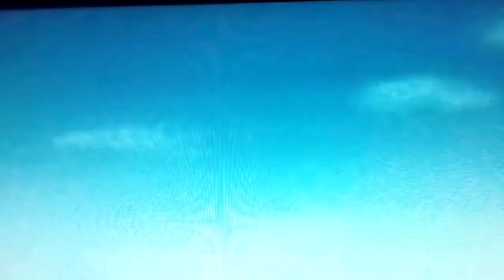CHARLOTTE EPISODIO 24